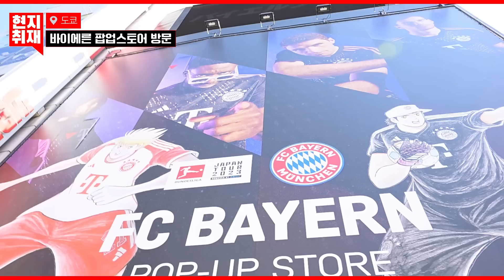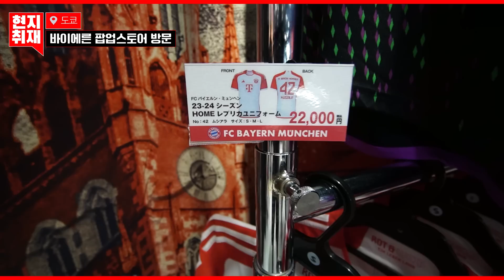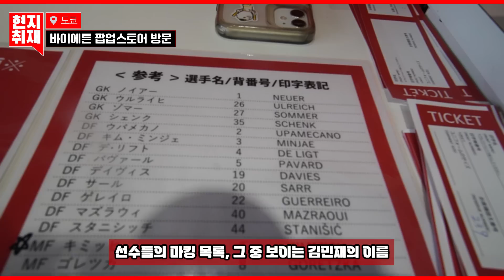"김민재도 곧 들어올리겠죠?" 바이에른 우승 트로피 보고 왔습니다 (윤기자 in 도쿄)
바이에른뮌헨 팝업스토어 유니폼, 굿즈, 트로피 캐비넷, 그리고 로베리 흔적들까지

풋볼리스트 뽈리TV 윤효용 기자가 도쿄에서 보냅니다